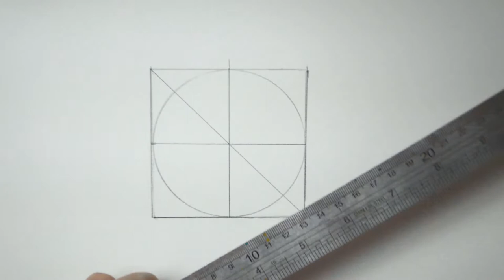How to draw Islamic Geometry art - اشكال هندسية اسلامية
Items used:
Watercolor Paper
Pencil
Ruler
Compass
Red colored pencil